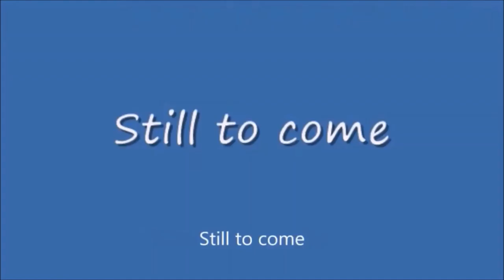Wednesday Night Lowdown #410